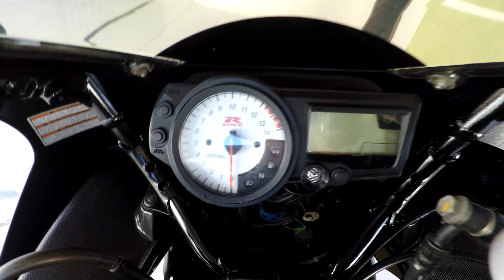SUZUKI GSX R 1000 SRAD K3 FINALIZAMOS E VEJAM COMO FICOU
BEM VINDOS!

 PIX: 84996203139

SIGAM NO INSTAGRA: @MF750_